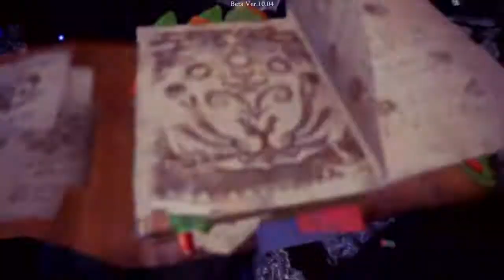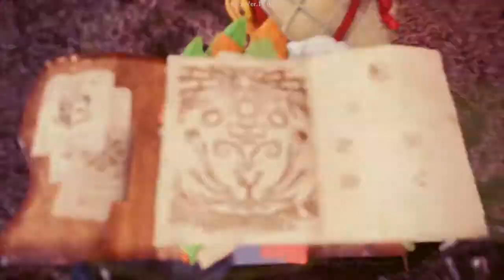Velkhana's Defeat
Finishing the Iceborne beta, finally putting down the ice queen.